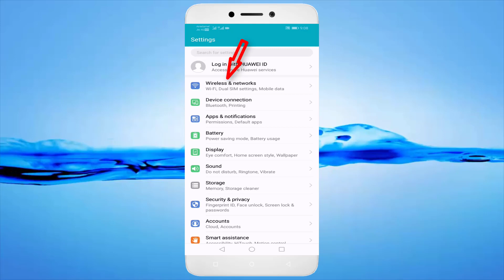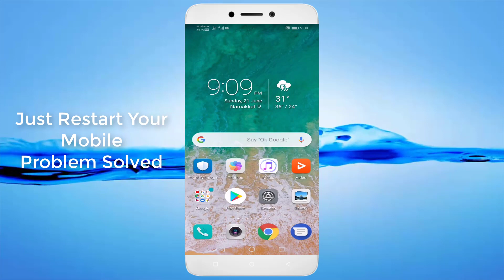Roblox - Something Went Wrong - An Unexpected Error Occurred. Please Try Again Error | Android & Ios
In This Tutorial Roblox - Something Went Wrong - An Unexpected Error Occurred. Please Try Again Error | Android & Ios